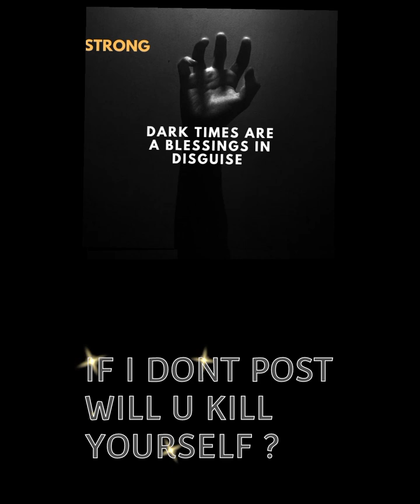MAN WILL FAIL YOU EVERYTIME....